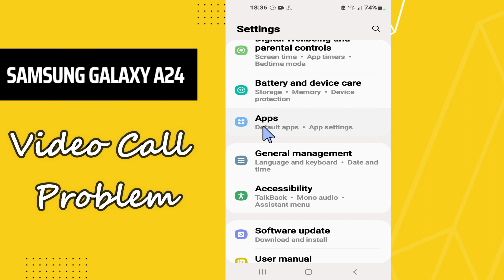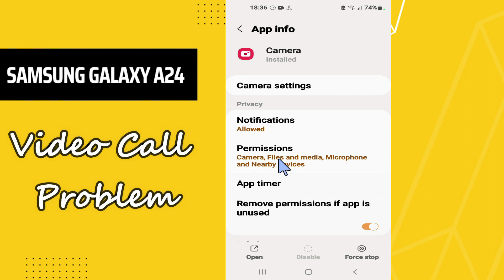Samsung Galaxy A24 Video Call Problem || Solution of Video Call Problem || Video call not working